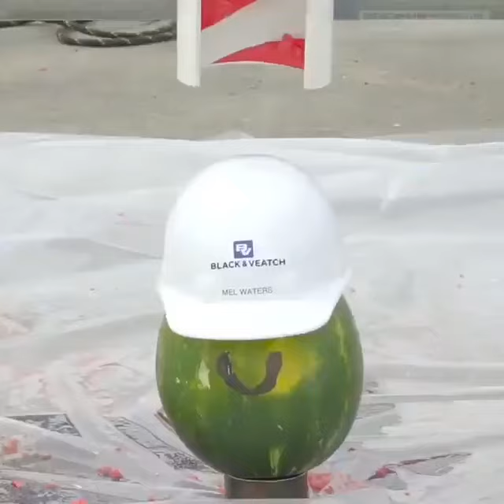Hard Hat Habit ⚠️👷‍♀️